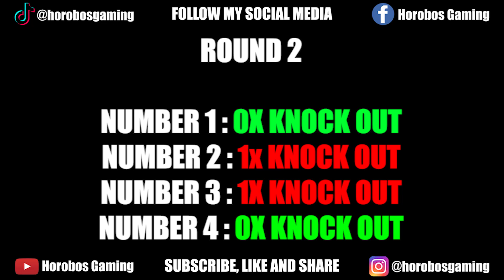PUBG.EXE 8.0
Pubg Mobile : Mad Miramar Global Version 0.18.0
Server : Asia
Map : Erangel
Mode : Custom Room Tpp  Squad Classic
Tier : ACE
Kill : 0
GAS CAN.EXE

My Pubg Mobile Id : 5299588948
Device : Realme X2 Pro
Headphone : dbE GM250